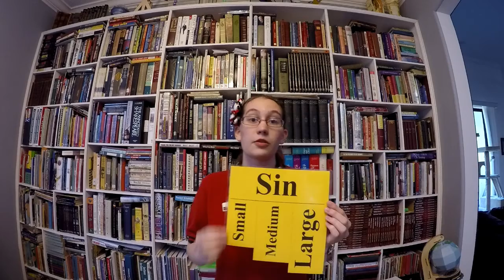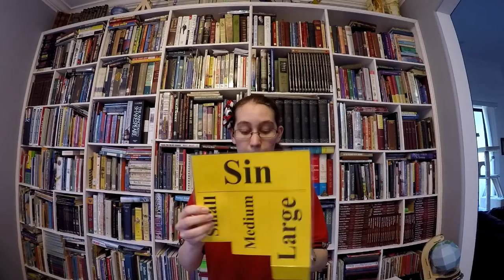Miss Sarah's Storytime: Wordless Book Review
Miss Sarah's Storytime: Sparky Lesson #20
Wordless Book Review